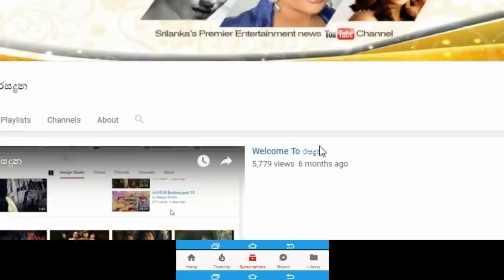සසන්ති ජයසේකර සුදු ජාතික සැමියයි දරුවන් එක්ක ලංකාවේ ගත කරන්නේ මෙහෙමයි Sasanthi Jayasekara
එංගලන්තයේ ඉදන්  ආපු සසන්ති ජයසේකර සුදු ජාතික සැමියයි දරුවන් දෙන්නයි එක්ක ලංකාවේ නිවඩුව ගත කරන්නේ මෙහෙමයි..Sasanthi Jayasekara